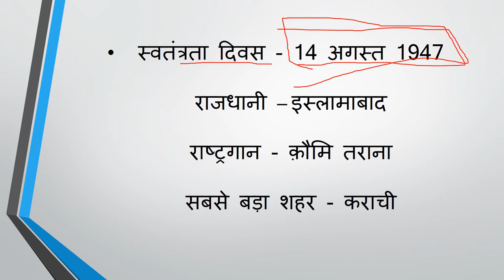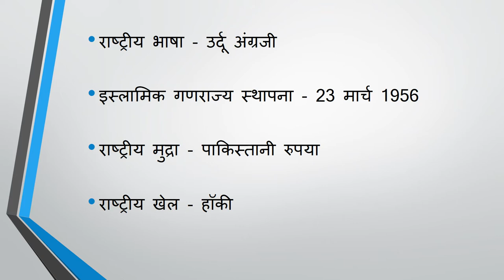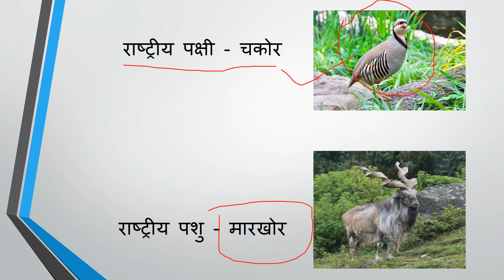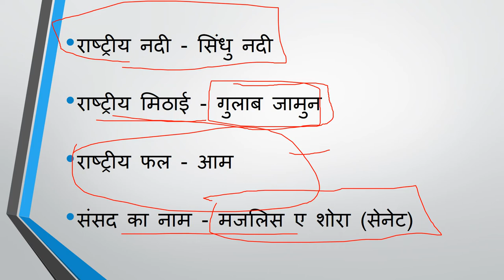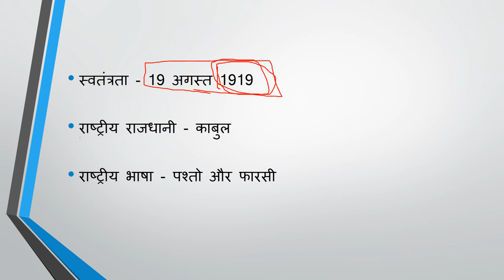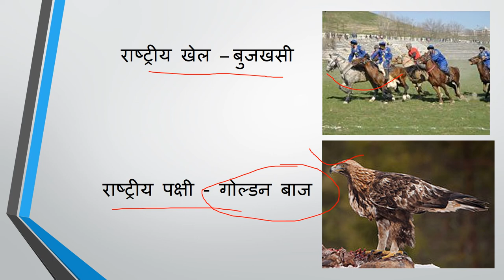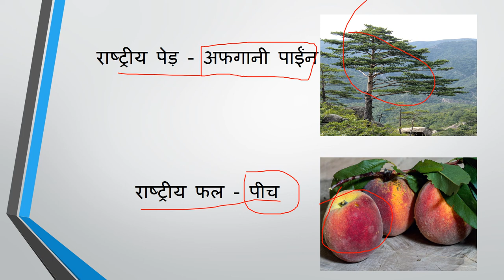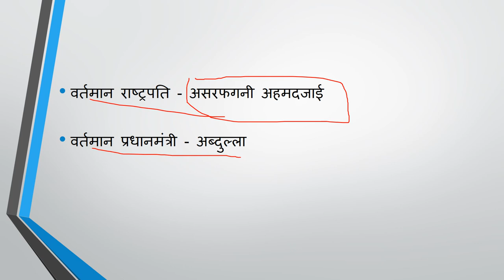पाकिस्तान और अफगानिस्तान के राष्ट्रीय प्रतीक || National symbols of Pakistan and Afghanistan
पाकिस्तान और अफगानिस्तान के राष्ट्रीय प्रतीक